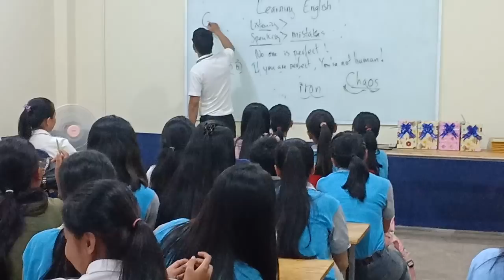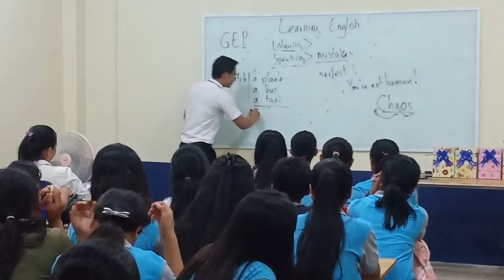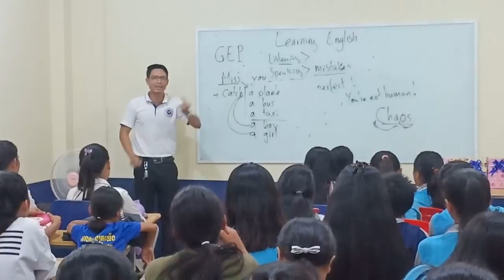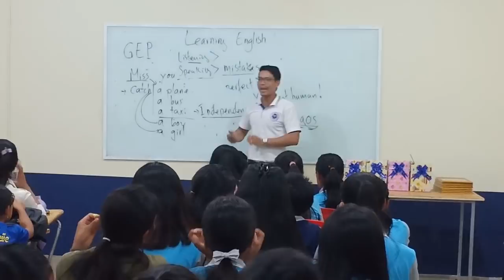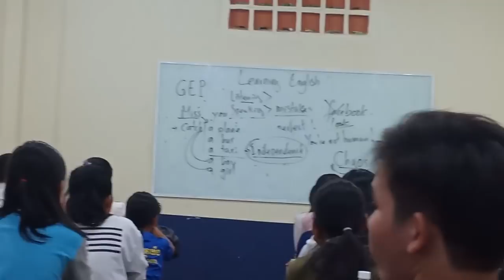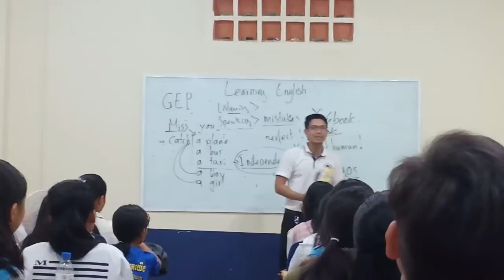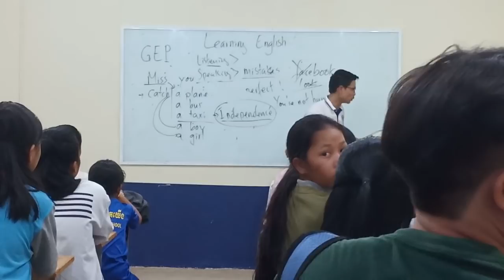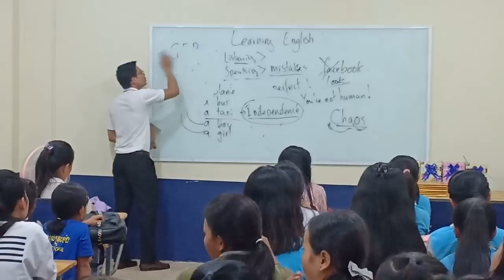ផ្នត់គំនិតដើម្បីទទួលបានភាពជោគជ័យនៅក្នុងជិវីត មិនចេះគួរស្ដាប់ អាន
Facebook sovanna Rithyna
YouTube. Sovanna Rithyna